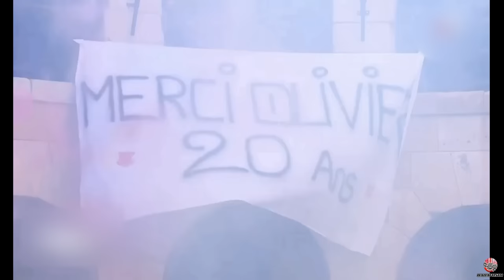Grosse surprise à Olivier Minne pour ses 20 ans dans/sur le Fort! [Juillet 2022]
20ème saison à l'animation de Fort Boyard ça ne passe pas inaperçu pour les équipes.
Grosse surprise réussie!